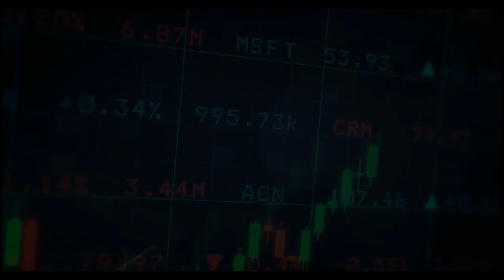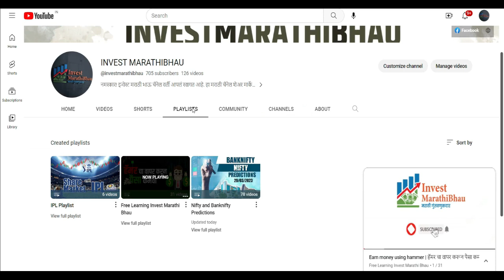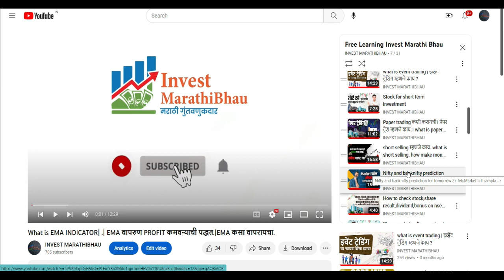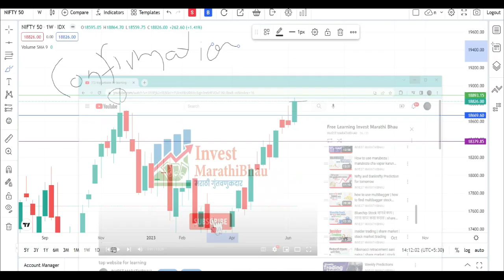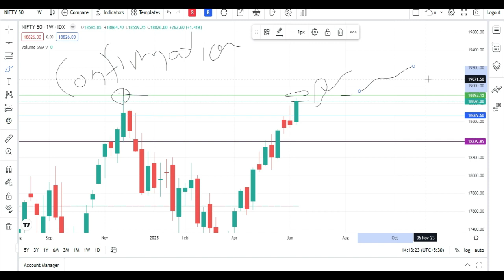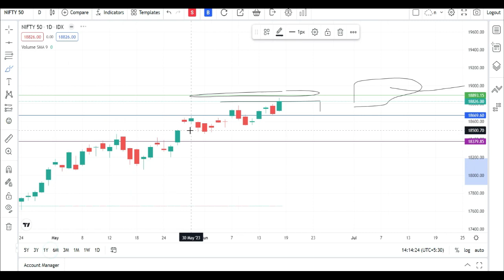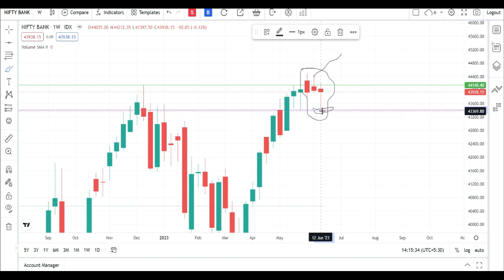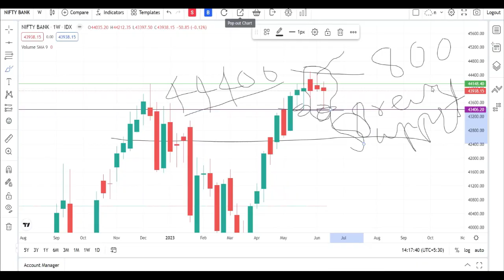Nifty and Bank nifty weekly analysis 19 jun 23 jun.